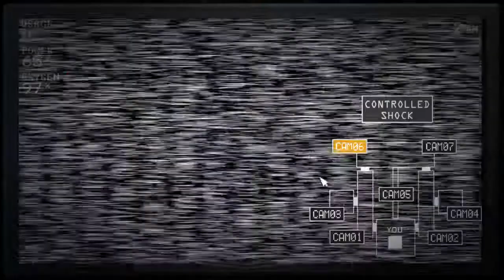WDAF Sister Location - #16 (Maratón)